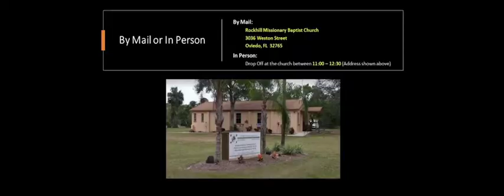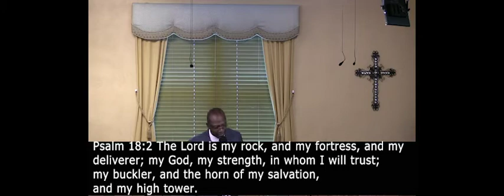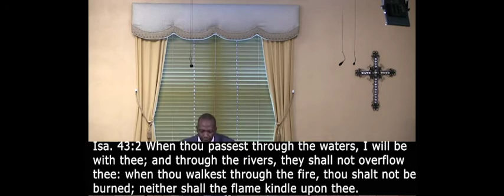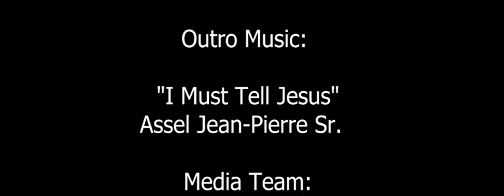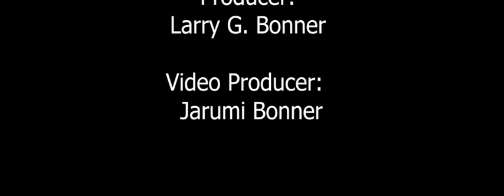I Love You Lord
Sunday Service
28 August 2022
Pastor Mack Fernander